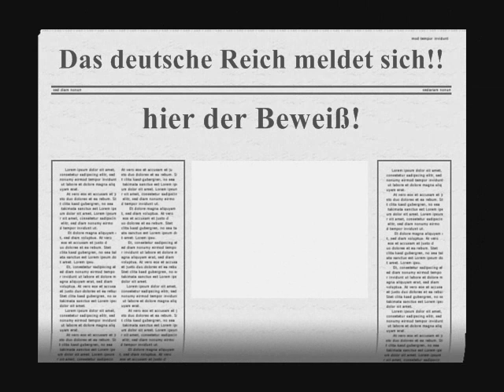Kochstudio ala 3.Reich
Mega hamma